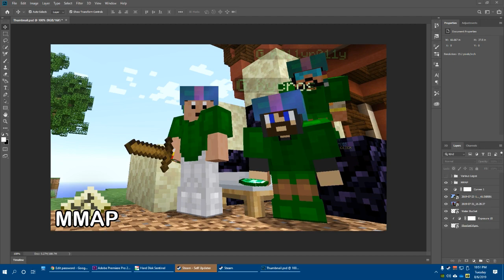BedWars: The Tragic Trio is BACK! (1148)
Time to PWN some NOOBS!